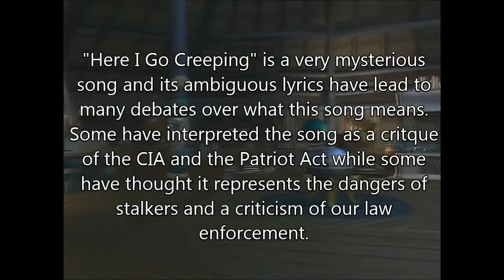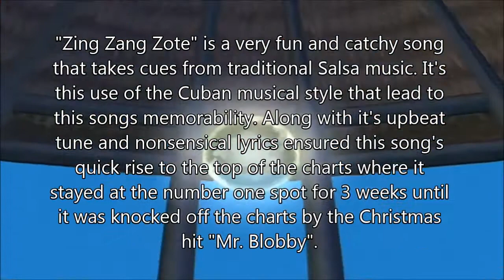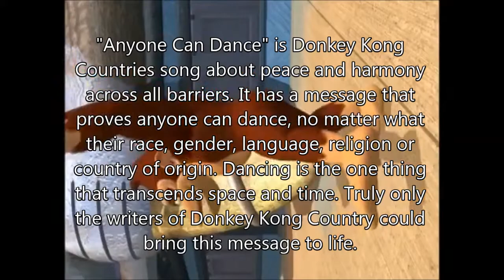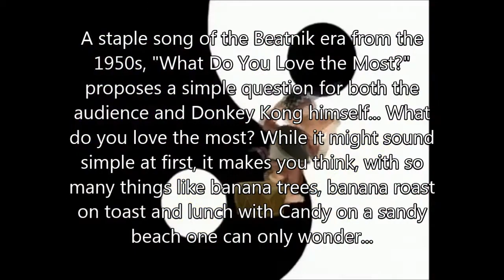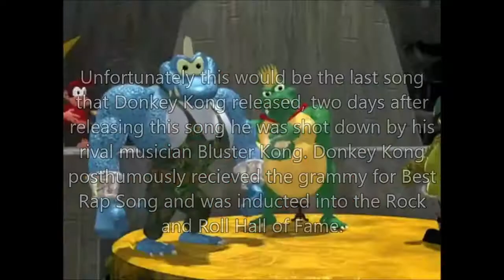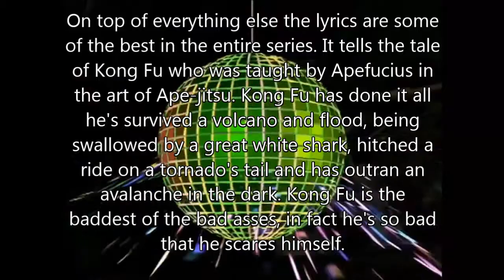[BUTTBUDDZ]✔ANOTHER: TOP 10 DONKEY KONG COUNTRY SONGS: EPISODE III REVENGE OF THE ROOL (the sequel)✔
did he say, noon?